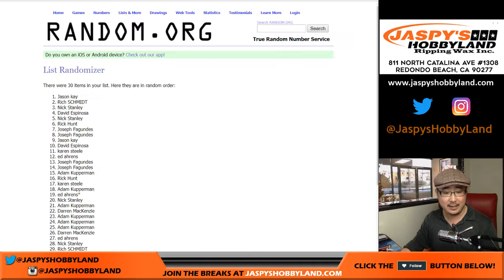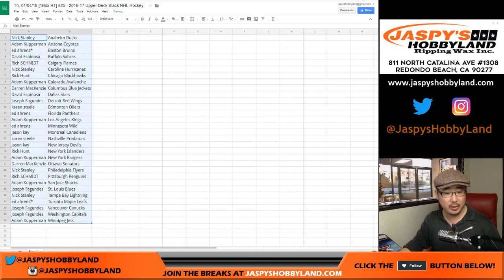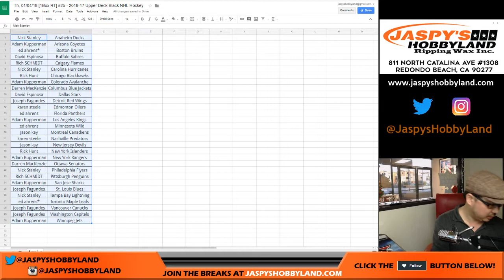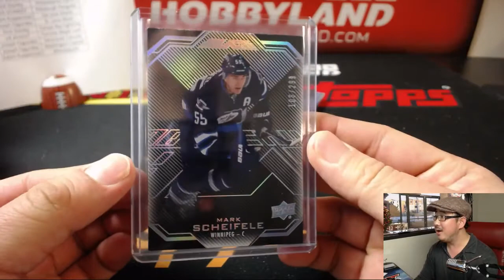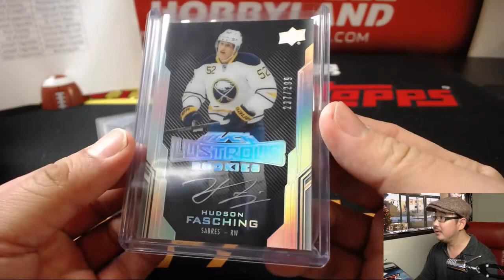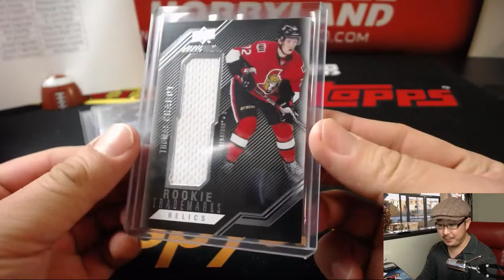Th, 01/04/18 [1Box RT] #25 - 2016-17 Upper Deck Black NHL Hockey